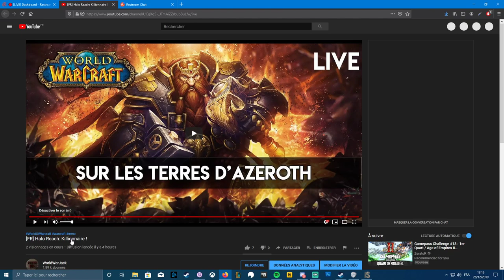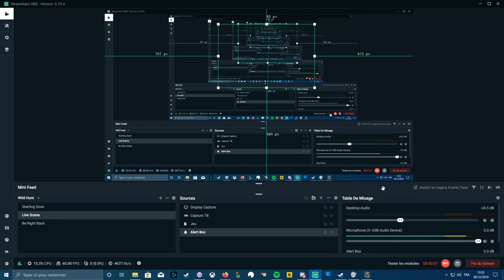[FR] Iron Storm | Arrêtez avec les chiens ! | #02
Hop Hop, y a des trucs à lire !

Bienvenue sur World War Jack !

Après une (grosse) pause, on essaye de se remettre en jambe, et de mériter le "World War" dans le nom. Je vous présente Iron Storm, et c'est le bordel. Sortie en 2002 sur PC, développé par 4X Studio, on est jeté dans une uchronie dans laquelle la première guerre mondiale dure depuis 50 ans et s'est muée en un conflit entre les forces occidentales et une coalition composée des allemands, des russes et des mongols. C'est un bordel.
En plus le jeu est dur sa race, on va s'amuser.

Vous avez testé le jeu ? Donnez moi votre avis en commentaire !

=== LIENS UTILES ===

► Lien d'achat du jeu (GoG, donc optimisé pour les nouveaux OS)

► Discord de la chaine → COMING SOON (ouais j'met de l'anglais j'me la pète grave.)